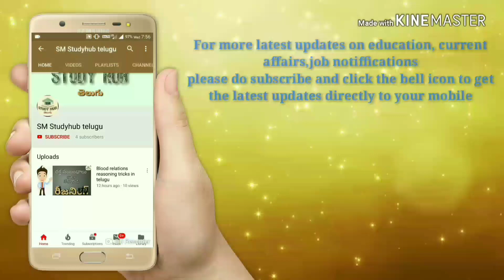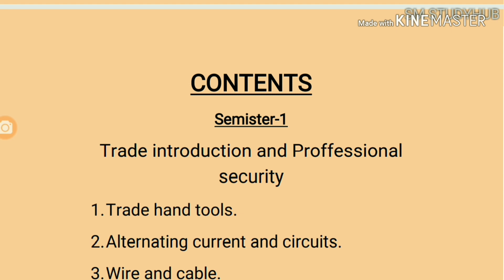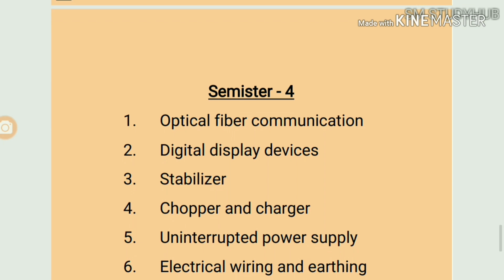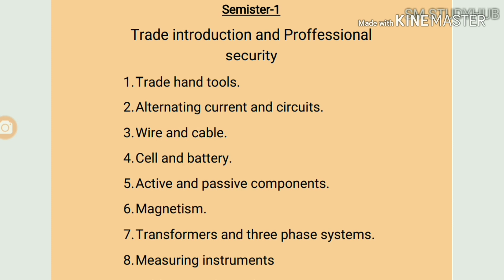Electronic mechanic syllabus for alp || Rrb alp trade syllabus for electronics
Hii... Friends
Do you know the complete trade syllabus for rrb alp?
This video explains about electronics trade syllabus for rrb alp and has the complete information regarding to the notiffication.
        The rrb alp stage 2 cbt has two parts.  Part b has the trade exam for all aspirents and it has 75 questions and 60 min of time.
                   This video helps to understand the complete syllabus for electronics trade pdf also. You can download the pdf for assistant loco pilot trade syllabus for electronic mechanics, radio and T. V.
And it helps for your preparation well. And complete review of syllabus given here as pdf. Download from the link provided bellow.